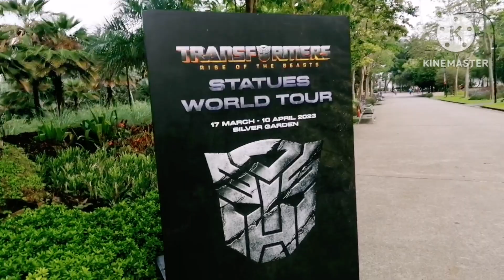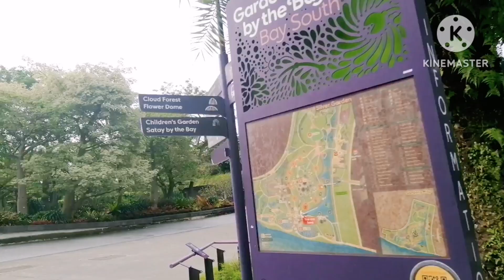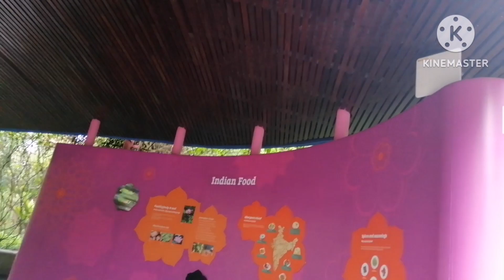THE VIEW OF MARINABAY SINGAPORE